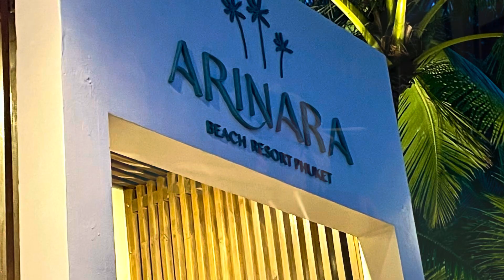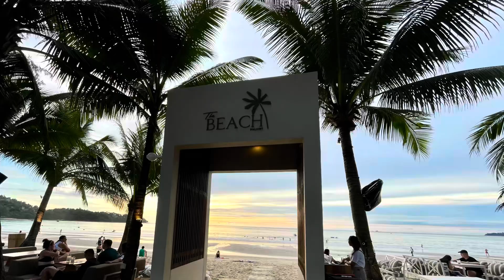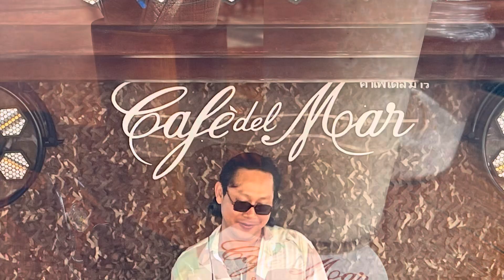Thailand - August 2024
Two weeks away with my amasing wife Mrs G in Thailand.